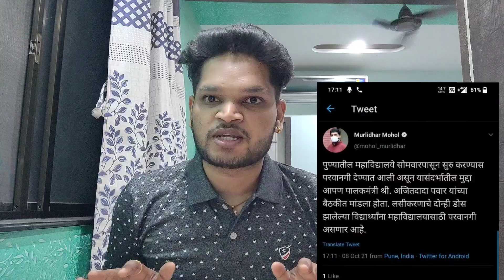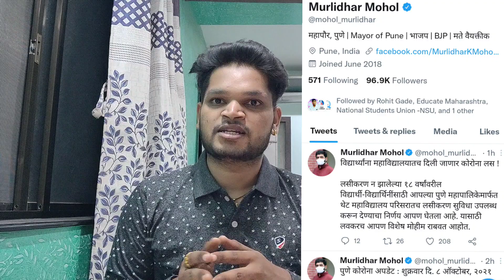New Updates College Reopening | Exams | SPPU | Pune University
In these video we discuss about the college reopening and exams topics...

☑️Mcqs PDFs for all branches of engineering🖊️
☑️Subscribes for more engineering updates🖊️
☑️McQ PDFs for study purposes